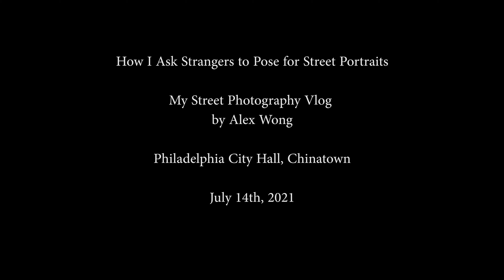How I Take Pictures of Total Strangers - Vlog # 12, July 14th 2021 (如何在美国大街上拍摄陌生人的人像)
Hi, everyone. My name is Alex Wong and I am a Philadelphia based street photographer who enjoys photographing strangers in black & white style.

Behind the scenes videos are captured with GoPro Hero 9 Black.
Camera used for street photography is my Sony A7Riii and 55mm and or 35mm f1.8 Sony lenses.